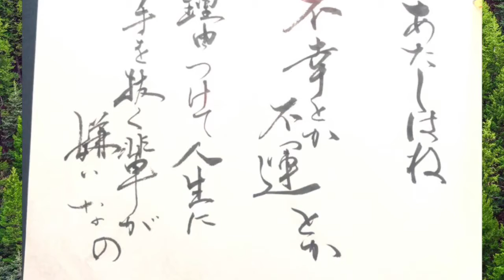【名言書道】「とある魔術の禁書目録」吹寄制理